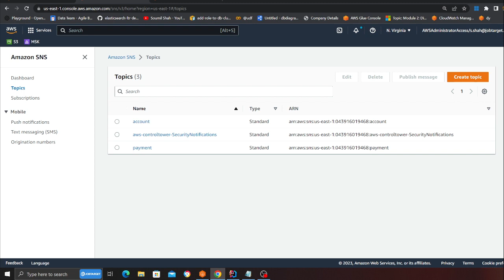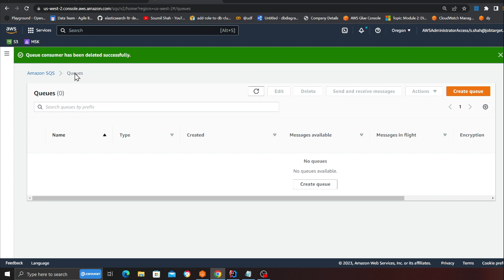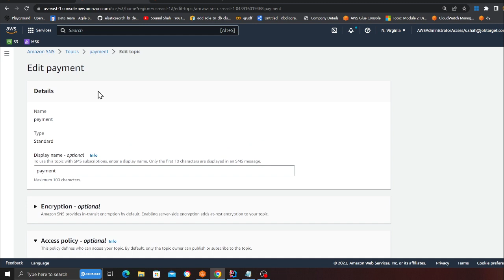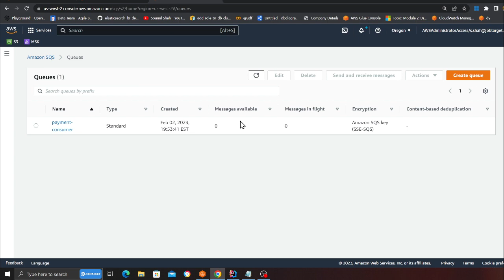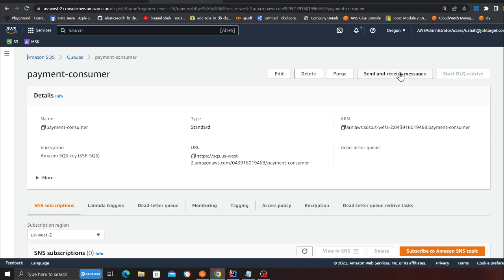How can I Set Up a Cross Account | Cross Region | AWS SNS to SQS Subscription Tutorial for begineers